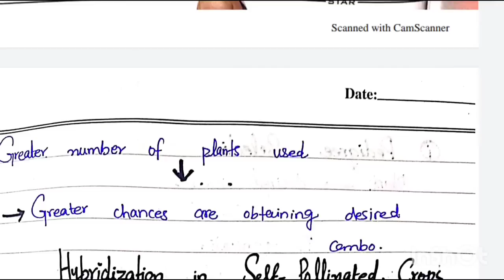Hybridization in Plant Breeding